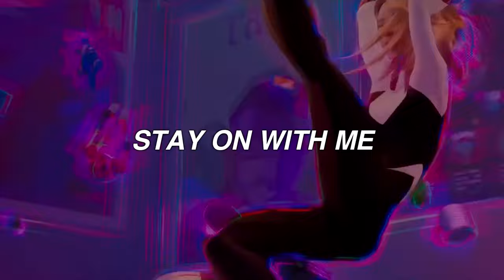HUMMINGBIRD - metro boomin & james blake - lyrics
× BLESSED BE ×